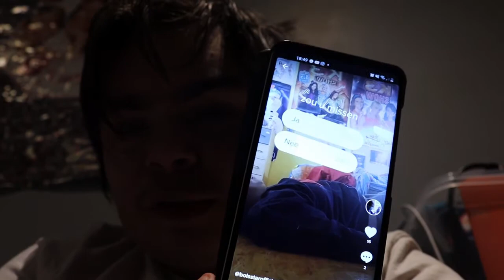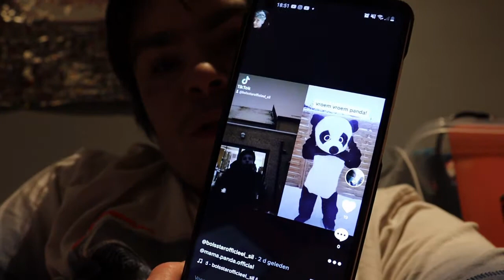een pech dag